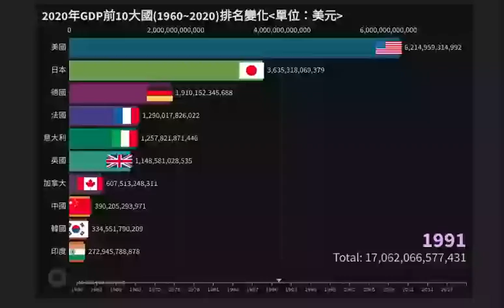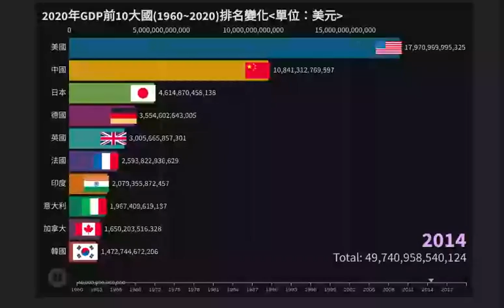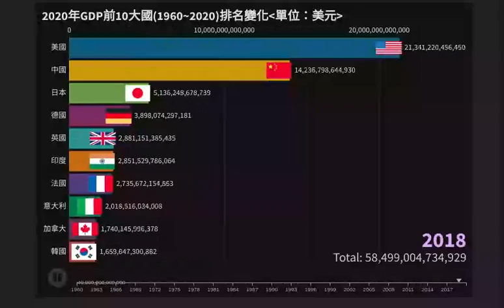全球TOP10國內生產毛額（GDP）,1960~2020之排名變化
2020年全球國內生產毛額（Gross Domestic Product，GDP）,前10名國家之1960~2020之排名變化,以圖形影像的形式,讓數據更容易理解,看起來更有感覺
資料來源:世界銀行world bank